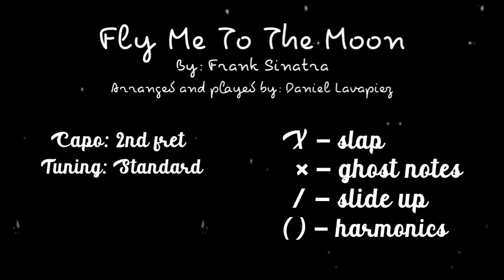(Frank Sinatra) Fly Me To The Moon - Fingerstyle TABS | Daniel Lavapiez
Hey guys! Here's the tabs for my arrangement of the song "Fly Me To The Moon" which I uploaded a week ago. Wanna say that I changed some melodies so it'll be more easier to play, And ofcourse, I also included the walking bass line. :))

Turn on the caption/subtitles for the lyrics.

Song writer/Artist: Bart Howard / Frank Sinatra
Version: The Macarons Project
Arranged and played by: Daniel Lavapiez

SM